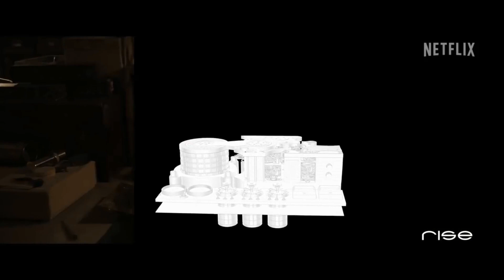Film and VFX showreel - Jan Roth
I am a freelance senior 3d artist from germany with roughly 15 years experience in the industry.
I work with 3d Studio Max, Maya, Houdini and Blender.
This is my film and VFX showreel featuring some works from the last years up until 2021.